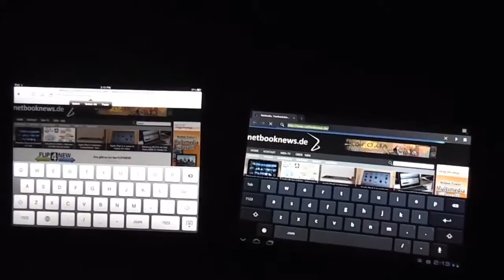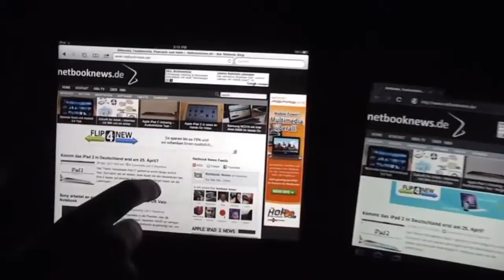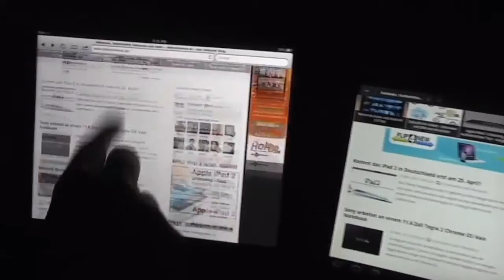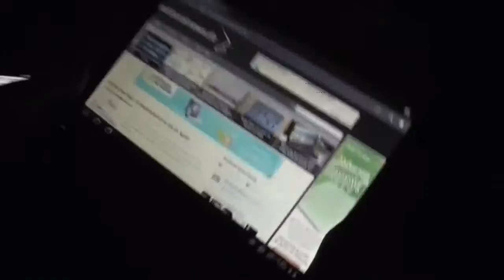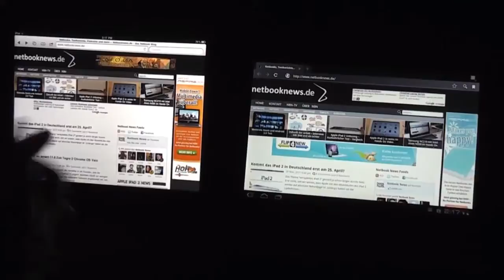Apple iPad 2 vs. Motorola Xoom - Browser-Vergleich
- Wir sehen uns die Browser von Apples iPad 2 und Motorolas Xoom Android 3.0 Tablet einmal näher an. Dabei geht es vor allem um die Geschwindigkeit beim Seitenaufbau, beim Scrolling und beim Wechsel zwischen Porträt- und Landschaftsmodus.